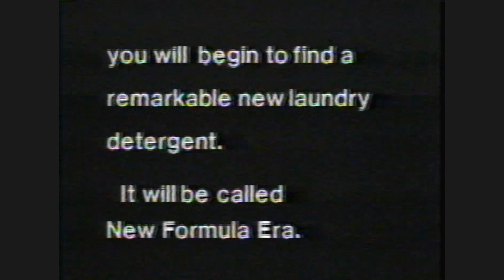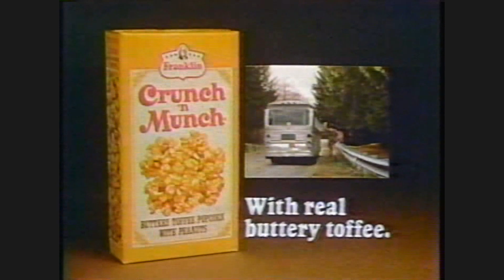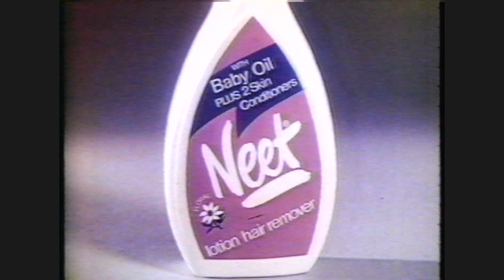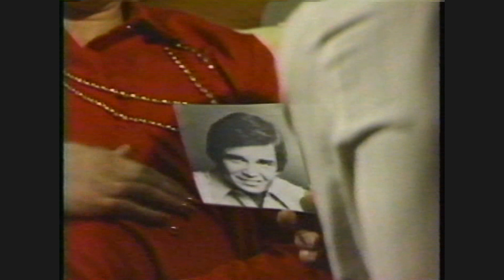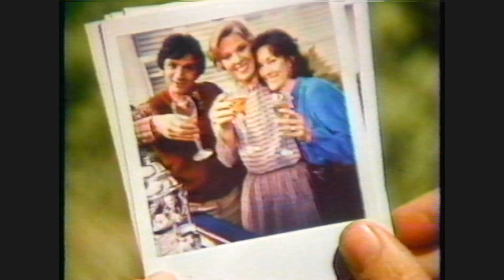THE EDGE OF NIGHT - THE LOST EPISODES MAY 22 1981 w/original commercials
Tapes courtesy of Mark Arnold  From WKBS 48 Philadelphia

THE EDGE of NIGHT Lost Show May 21,1981
Raven accepts Derek’s marriage proposal and Derek is shocked. He’s not so sure Raven is ready to settle down. Meanwhile Sky is obsessing on Jody Travis’s photo. Beth is hungry to re schedule her night with Draper. She wants to meet him in town, but Draper says he already has a date. Beth is not pleased. Valerie Bryson and her father spar as Kenneth tells her she has arrived at an inopportune time. Valerie insists she wants to work with her daddy. Beth walks in and is horrified. Raven and Derek continue their discussion of marriage plans in his office. He wants to do it right away. Raven wants a long engagement, a big ring, a honeymoon in Hawaii and a huge house. Calvin arrives as Raven leaves. He has news from San Francisco for Derek. Ira Gideon is still alive. Raven rushes to the nearest pay phone and calls Sky. Derek and Calvin discuss more about the possible where-a-bouts of Gideon. Meanwhile, Gideon tells “Richie” he’s going nuts in the clinic without being able to do anything. Draper asks him about Nancy Karr. Beth and Kenneth try to convince Valerie she cannot work at the clinic. Gideon bursts into the office demanding to talk to Dr. Bryson. Valerie is obstinate and leaves. Gideon demands a decision about Mrs.Karr and tells them Ritchie is asking questions. Bryson tells Gideon he is performing a facial surgery on Nancy in the morning.